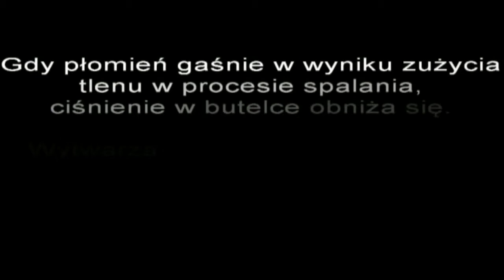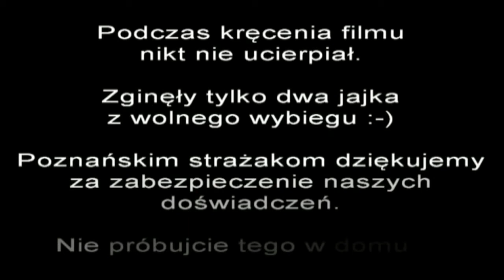Doświadczenia fizyka i chemia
Przykłady doświadczeń szkolnych z pogranicza fizyki i chemii